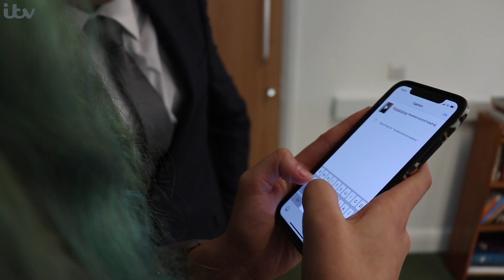TV Opening JB 2B YM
This video is about TV Opening JB 2B YM